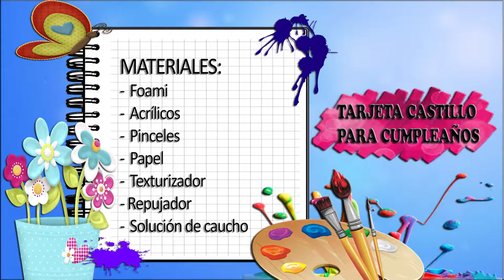Como Hacer Tarjeta Castillo para Cumpleaños - HomeArtTv por Juan Gonzalo Angel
Si te adentras en esta manualidad con papel irás descubriendo que existen infinidad de formatos de tarjetas scrap. En esta entrada nos vamos a centrar en las tarjetas de cumpleaños. Te mostraré diferentes ideas para tarjetas de cumpleaños y te explicaré paso a paso cómo hacer una tarjeta de cumpleaños original, vistosa y muy muy fácil de realizar.

¿Te interesa? ¡Espero que sí!

Lo primero de todo es ofrecerte inspiración a la hora de hacer tu tarjeta de cumpleños. En este blog podrás encontrar varias tarjetas de este tipo pero aquí te haré un pequeño resumen para que veas lo que se puede hacer con un poco de papel de scrapbooking 😉 .

Ideas de tarjetas de cumpleaños con papel de scrapbooking
Tarjeta de cumpleaños explosiva
Fuente